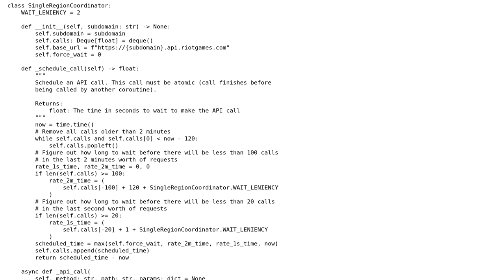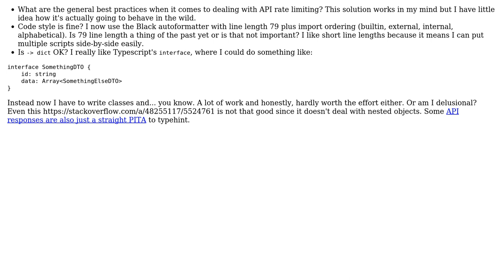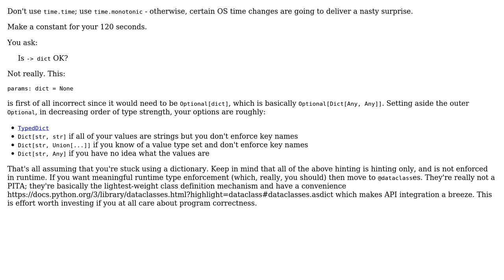Code Review: API call scheduler for Python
With thanks & praise to God, and with thanks to the many people who have made this project possible! You are responsible for your own actions.